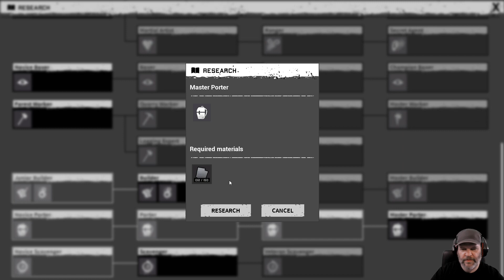Night of the Dead #10 - Koop Mode 💀💀 Unzählbare Tode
EMPFOHLENE SYSTEMANFORDERUNGEN:
Betriebssystem: Windows 10 64-bit
Prozessor: Intel® Core™ i5-9600K / AMD Ryzen™ 5 3600X
Arbeitsspeicher: 16 GB RAM
Grafik: NVIDIA® GeForce® GTX 1660 TI
Speicherplatz: 16 GB verfügbarer Speicherplatz

TITEL: Night of the Dead
GENRE: Action, Abenteuer, Indie, Simulation, Early Access
ENTWICKLER: jacktostudios
PUBLISHER: jacktostudios
VERÖFFENTLICHUNG: 28. Aug. 2020